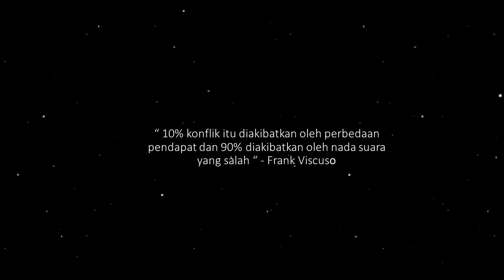RESOLUSI KONFLIK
Seri Kajian Psikologi